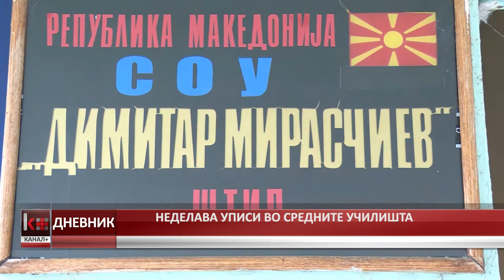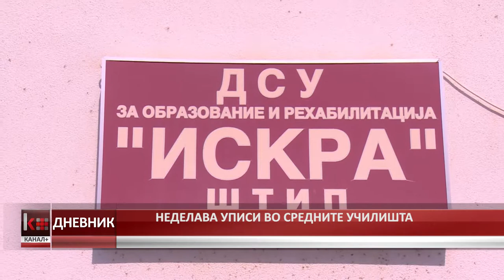НЕДЕЛАВА УПИСИ ВО СРЕДНИТЕ УЧИЛИШТА